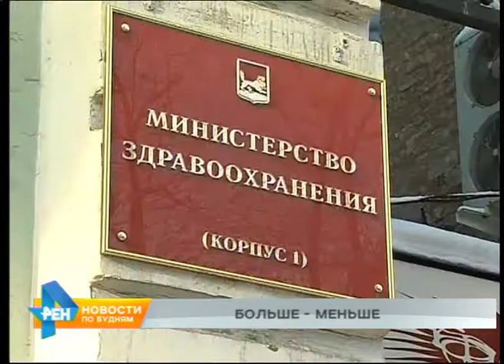Бюджет на 2019 год утверждён в Иркутской области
Прибавилось расходов на отдельные статьи в региональном бюджете. Главный финансовый документ следующего года был принят сегодня в окончательном чтении. Без дискуссий не обошлось. Где и почему по-прежнему наблюдается недофинансирование - расскажем далее.

Проект бюджета принят, но вопросы остались. Сегодня в третьем чтении утверждён главный финансовый документ региона на следующий год и плановый период 2020 и 2021. Основная сфера, вызвавшая дискуссии - здравоохранение. На него предлагалось добавить более миллиарда рублей. Сумма внушительная. Но и взята она "не с потолка". По сравнению с годом текущим отмечено серьёзное сокращение расходов на медицину. По данным уполномоченного по правам человека, потребность в лекарствах финансируется только на 47%. На скорую помощь заложено меньше средств, чем в 2018. Однако сенсаций не случилось. Поправки в сфере здравоохранения, при возможности, решено делать в следующем году. Тем не менее, кое-какие направления получили больше денег, чем предусматривалось ранее. Увеличены расходы на строительство, а также капремонт социальных объектов. В список ожидающих преображение дополнительно включено 20 образовательных учреждений, больниц... "Подфартило" Усолью. В честь 350-летия города вторую жизнь будут давать детским садам и школам. В общей сложности парламентарии одобрили более 30 поправок почти на миллиард рублей. Ну, а как эти деньги будут израсходованы - сможем увидеть довольно скоро.